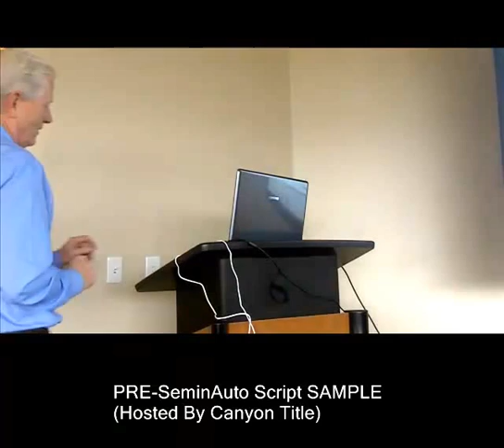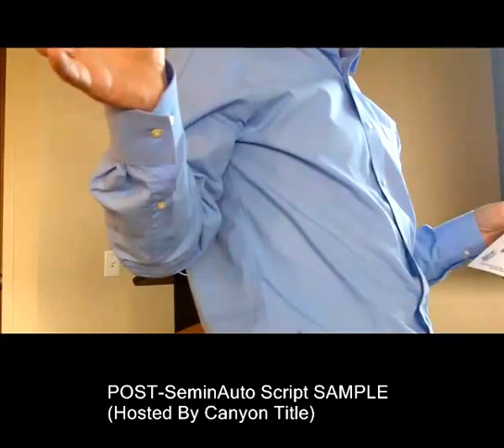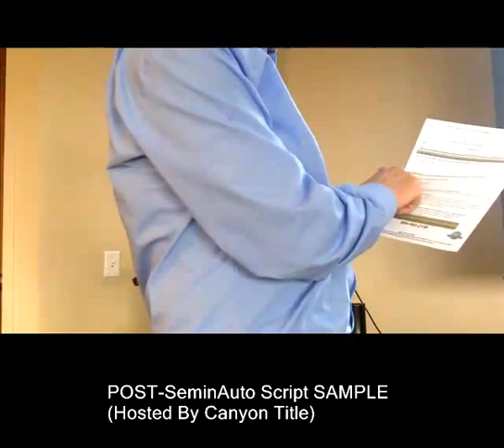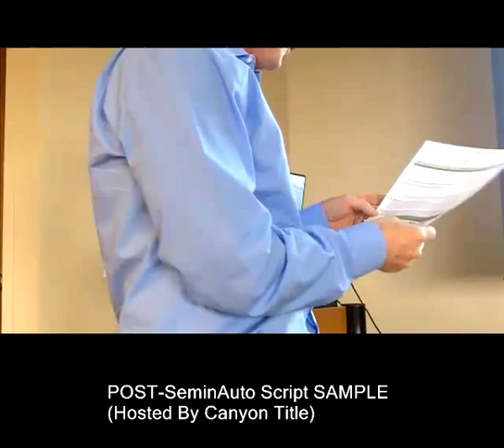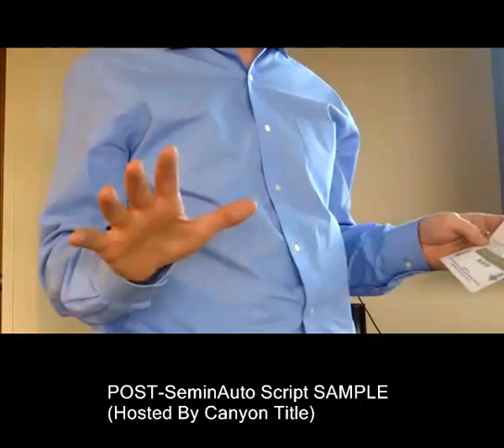SeminAuto Sample Script (Hosted by Canyon Title)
Watch as Mike does his SeminAuto for a small audience through Canyon Title.  This will be a great tutorial for you to see the SeminAuto sample script in action.